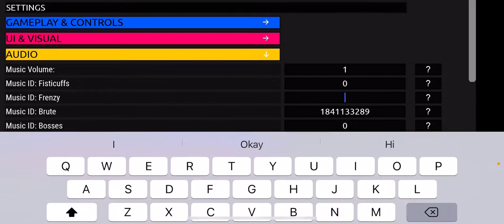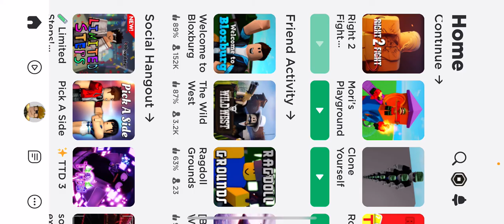Steel Dungeon on Legend… Steel Dungeon Right 2 Fight Gameplay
Hello everyone! Today I will be doing the Steel Dungeon on Legend Difficulty! Hope you guys enjoy!